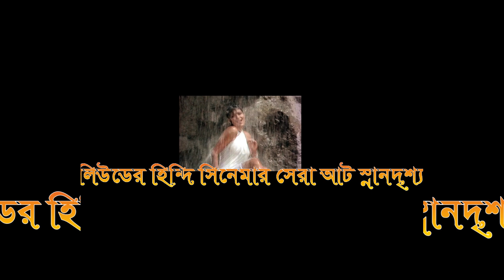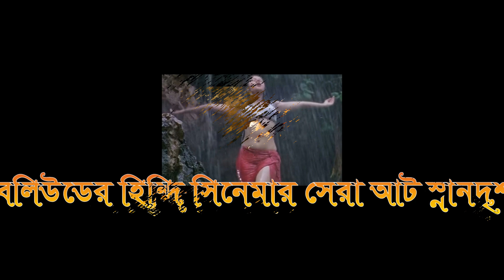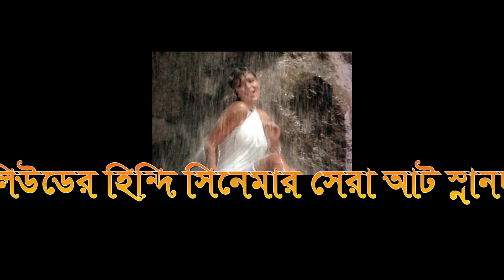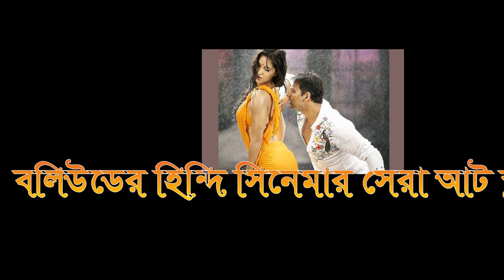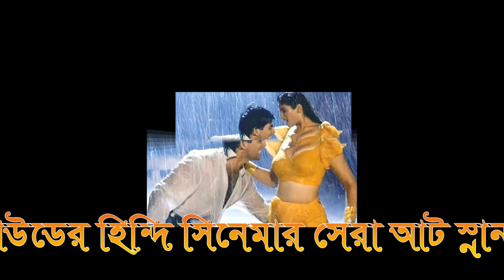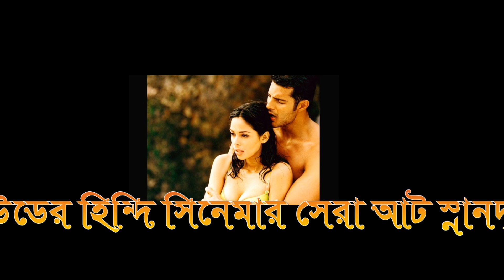বলিউডের হিন্দি সিনেমার সেরা আট স্নানদৃশ্য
হিন্দি সিনেমার সেরা আট স্নানদৃশ্য  - হিন্দি সিনেমার সেরা আট স্নানদৃশ্য. ... হলিউডের সিনেমাগুলোতে হরহামেশাই দেখা যায় স্নানদৃশ্য। সমুদ্রের তীরে, ঝরনার নিচে স্নান করছেন নায়িকা, তখনই ঘটে নায়কের আগমন। অতঃপর ভালোবাসার আবেশে ... রাজ কাপূরের 'রাম তেরি গঙ্গা মাইলি' সিনেমার স্নান দৃশ্যটি আজও বলিউডে অমর হয়ে আছে। এই বিশেষ দৃশ্যটি শুট করার সময় মন্দাকিনীর ...
এবার দেখুন হিন্দি সিনেমার সেরা আট স্নানদৃশ্য - নায়িকার স্নানদৃশ্য সব সময়ই সিনেমার দর্শক ও নির্মাতাদের জন্য একটি বাড়তি পাওনা। নায়িকার স্নানদৃশ্য যেমন সিনেমার দর্শক বাড়ায় এবং সিনেমার নির্মাতাদের বাড়ত...
হিন্দি সিনেমার সেরা আট স্নানদৃশ্য-হিন্দি সিনেমার সেরা আট স্নানদৃশ্য. ... হিন্দি সিনেমার সেরা আট স্নানদৃশ্য. হলিউডের সিনেমাগুলোতে হরহামেশাই দেখা যায় স্নানদৃশ্য। সমুদ্রের তীরে, ঝর্ণার নিচে স্নান করছেন নায়িকা, তখনই ঘটে নায়কের আগমন। অতঃপর ভালোবাসার আবেশে হারিয়ে যাওয়া। বিনোদন, হিন্দি সিনেমার সেরা আট স্নানদৃশ্য - স্নান |
হিন্দি সিনেমা: হলিউডের সিনেমাগুলোতে হরহামেশাই দেখা যায় স্নানদৃশ্য। সমুদ্রের তীরে, ঝরনার নিচে স্নান করছেন...বলিউডের হিন্দি সিনেমার সেরা আট স্নানদৃশ্য - - নায়িকার স্নানদৃশ্য সব সময়ই সিনেমার দর্শক ও নির্মাতাদের জন্য একটি বাড়তি পাওনা। নায়িকার স্নানদৃশ্য যেমন সিনেমার দর্শক বাড়ায় এবং সিনেমার নির্মাতাদের বাড়তি আয়ে.
এবার দেখুন হিন্দি সিনেমার সেরা আট স্নানদৃশ্য !!
নায়িকার স্নানদৃশ্য সব সময়ই সিনেমার দর্শক ও নির্মাতাদ.
১২ অক্টোবর পবিত্র আশুরা. সেরা স্নানদৃশ্য হিন্দি সিনেমার. সবার আগে জনগণের কল্যাণের কথা চিন্তা করুন : প্রধানমন্ত্রী. চান্দিনায় স্ত্রী হত্যার অভিযোগে স্বামী আটক. কুমিল্লাবাসিকে আমার প্রতিটি পদক্ষেপে পাশে চাই —নাফিসা কামাল. গান গেয়ে ফুল ছিটিয়ে প্রধানমন্ত্রীকে অভ্যর্থনা. প্রধানমন্ত্রী শুক্রবার ফিরছেন.
ধোনির সিনেমার সেরা ১০ শিক্ষণীয় দিক - জীবনে সাফল্য লাভের জন্য তীব্র ইচ্ছা, পরিশ্রম আর একাগ্রতার কোন বিকল্প নেই। অনেকে মনে করেন মানুষের নিয়তিই মানুষকে এগিয়ে নিয়ে যায়। কিন্তু প্রকৃতপক্ষে নিয়তির থেকেও যে জিনিসটার ... হিন্দি সিনেমার সেরা আট স্নানদৃশ্য ...
যে ৮টি সিনেমা আজও ভারতে নিষিদ্ধ - দেখুন হিন্দি সিনেমার সেরা আট স্নানদৃশ্য হলিউডের সিনেমাগুলোতে হরহামেশাই দেখা যায় স্নানদৃশ্য। সমুদ্রের তীরে, ঝরনার নিচে স্নান করছেন নায়িকা, তখনই ঘটে নায়কের আগমন। অতঃপর ভালোবাসার আবেশে হারিয়ে যাওয়া। পশ্চিমা ছবিতে এমন দৃশ্যকে স্বাভাবিক দেখা হলেও উপমহাদেশেল রক্ষণশীল সমাজে এসব দৃশ্য বারবারই হয়েছে আলোচিত, ...

    রোজায় টিসিবি বিক্রি করবে চিনি, ছোলা, ডাল, তেল ও পেঁয়াজ
হিন্দি সিনেমার সেরা আট স্নানদৃশ্য

হলিউডের সিনেমাগুলোতে হরহামেশাই দেখা যায় স্নানদৃশ্য। সমুদ্রের তীরে, ঝরনার নিচে স্নান করছেন নায়িকা, তখনই ঘটে নায়কের আগমন। অতঃপর ভালোবাসার আবেশে হারিয়ে যাওয়া।

পশ্চিমা ছবিতে এমন দৃশ্যকে স্বাভাবিক দেখা হলেও উপমহাদেশেল রক্ষণশীল সমাজে এসব দৃশ্য বারবারই হয়েছে আলোচিত, বিতর্কীতও। ভেজা শরীর দর্শকের সামনে তুলে ধরে আলোচিত হয়েছেন নায়িকারাওঅ চলুন দেখে নেওয়া যাক, বলিউডের সেই আট নায়িকাকে যারা স্নানদৃশ্যে বাজিমাত করেছেন রুপালী পর্দায়।

মন্দাকিনি

রাজ কাপূরের ‘রাম তেরি গঙ্গা মাইলি’ সিনেমার স্নান দৃশ্যটি আজও বলিউডে অমর হয়ে আছে। এই বিশেষ দৃশ্যটি শুট করার সময় মন্দাকিনীর শরীরে ছিল কেবলই এক টুকরো সাদা কাপড়।

জিনাত আমান

‘সাত্যাম শিভাম সুন্দারাম’-এ জিনাত আমনকে নিয়েও স্নানের সাহসী দৃশ্য শুট করেছিলেন রাজ কাপূর। এই দৃশ্য নিয়ে সে সময় দর্শক, সমালোচকদের তোপের মুখে পড়তে হয় তাকে।

মুনমুন সেন

‘গজ মুক্তা’ ছবিতে রগরগে স্নানদৃশ্যে নেচে পর্দায় ঝড় তুলেছিলেন সুচিত্রা সেন কণ্যা। এই একটি দৃশ্য দিয়েই রূপালি পর্দার জনপ্রিয় নায়িকাদের কাতারে নাম লেখান তিনি।

ক্যাটরিনা কাইফ

‘দে দানা দান’-এ  ক্যাটরিনা কাইফের সাথে আকশায় কুমারের উত্তেজক দৃশ্যটি  ভুলে যাননি দর্শক। ‘গালে লাগ যা’ গানের জন্য স্টুডিওতে তৈরি কৃত্রিম ঝরণাধারায় নিজের শরীর ভিজিয়েছিলেন ক্যাট।

ঊর্মিলা মার্তন্ডকার

ছবির নাম ছিল ‘দাউদ’। সেখানে রামগোপাল ভার্মা এমনই একটি দৃশ্যে অভিনয় করিয়েছিলেন ঊর্মিলা মার্তণ্ডকারকে। সেই দৃশ্যে উর্মিলার

রাভিনা ট্যান্ডন

‘টিপ টিপ বারসা পানি’ সম্ভবত বৃষ্টিভেজা জনপ্রিয় গানের তালিকায় সবসময় ১ নাম্বারে থাকবে। রাভিনা ট্যান্ডন আর আকশায় কুমারের সেই রসায়ন রোমান্টিক গানে যোগ করেছিল নতুন এক ধারা।

মাল্লিকা শেরওয়াত

‘খোয়াইশ’ ছবি দিয়েই প্রথম লাইমলাইটে আসেন মাল্লিকা শেরওয়াত। সিনেমায় অনেকগুলো রগরগে দৃশ্য থাকলেও সবচেয়ে বেশি জনপ্রিয় হয়েছিল মাল্লিকার ঝর্নায় স্নানের দৃশ্যটি।
কারিনা কাপুর

ছবির নাম ছিল ‘খুশি’। নায়িকা করিনা কাপুর ‘আয়ি রে খুশি’ গানে শর্টস আর টি-শার্ট পরে নেচে তাক লাগিয়ে দিয়েছিলেন সবাইকে। এরপর আরও কিছু সিনেমাতে স্নানরতা অবস্থায় দেখা গেছে তাকে।

নিজের ভুল বুঝতে পেরে ক্ষমা চাইলেন শাকিব খান
আসছে ‘কী কথা তাহার সাথে’
‘গডফাদার’দের মিলনমেলায়!
মে দিবসে আরণ্যক নাট্যদলের দিনব্যাপী আয়োজন
‘আমার সঙ্গে অন্যায় করা হচ্ছে’
বরুণের ছবির প্রযোজক ধোনি?
‘বাহুবলী’র বল্লালদেবের এক চোখ বাস্তবে অন্ধ!
তিনশ কোটির পথে ‘বাহুবলী টু’
মে দিবসে ‘চিৎকার’-এর মিউজিক ভিডিও
১৫ মে বাংলাদেশে আসছেন রিচার্ড মার্কস
‘সুস্থ থাকার জন্য সামাজিক যোগাযোগ মাধ্যম এড়িয়ে চলি’
আবৃত্তিশিল্পী কাজী আরিফ আর নেই

    ‘গডফাদার’দের মিলনমেলায়!
    ‘অশ্লীলতায়’ বরখাস্ত শিক্ষক: প্রশ্ন অভিযোগ নিয়েই
    কখন সেহরি কখন ইফতার
    নারী ক্রিকেটারদের ম্যাচ ফি ৬০০ টাকা!